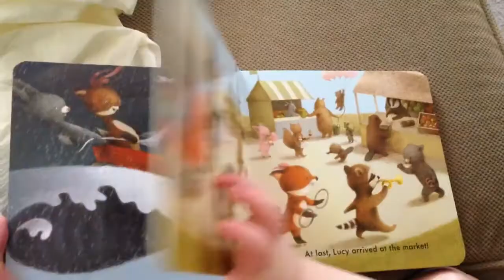Hi, Charlie!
His best word.